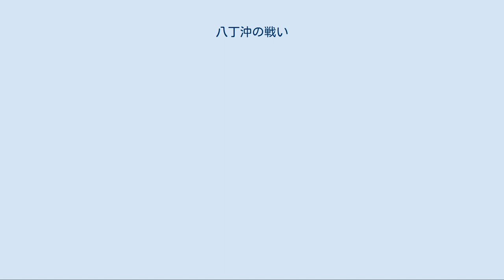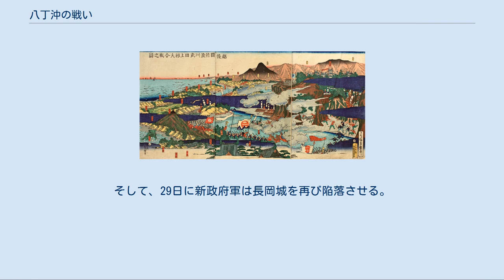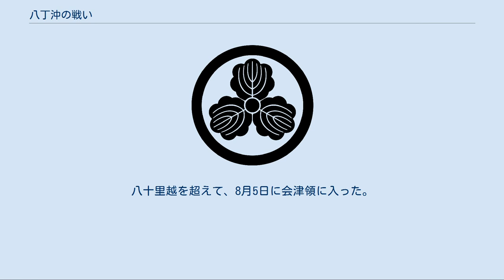八丁沖の戦い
八丁沖の戦い（はっちょうおきのたたかい）は、戊辰戦争（北越戦争）の最中に行われた、越後長岡藩による新政府軍への奇襲攻撃。
 幕末の長岡藩は、家老河井継之助の指揮の元に軍制改革に成功した。
藩兵にフランス式の軍事訓練を行った。
 慶応4年（1868年）1月3日に鳥羽・伏見の戦いが始まると、長岡兵60名は、旧幕府軍に属し大坂城付近の玉津橋を守ったが、旧幕府軍の敗北に伴い、藩兵は長岡藩領に帰国した。
 河井は単身で江戸に行き、新政府に対抗するための軍事力を持つために、大量の武器を購入して、新政府にも旧幕府にも属さず、モンロー主義の影響を受けた獨立特行を主張した。
 新政府軍の北陸道先鋒総督府より、兵士と軍資金を供出するように、命じられた時に、河井はこれを黙殺した。
このような長岡藩の態度を問題視した新政府は、4月12日江戸城に入場すると、北越方面の平定に乗り出した。
 そして、高倉永祜を北陸道鎮撫総督兼会津征討総督に任命して、黒田清隆と山県有朋が参謀に任命された。
北陸道軍は越後高田に集結して、4月21日に山道軍と海道軍の二手に分かれて長岡に進撃を始める。
その時、長岡藩は河井継之助を軍事総督に任命した。
最初は河井は中立を目指し戦いに消極的だったが、奥羽列藩同盟が結成された後、5月初旬に村上藩、黒川藩、新発田藩、三根山藩、村松藩ら越後の藩と共に長岡藩も参加し、奥羽越列藩同盟が結成された。
 5月10日には、榎峠の奪還作戦で初陣を飾る。
11日より、朝日山の争奪戦を行い、長岡藩が奪取した。
この戦いで、長州の松下村塾の出身の時山直八が戦死する。
一時、長岡城は官軍の手に落ちるが同盟軍が再び奪還し、その後は膠着状態となった。
 北越戦争を描いた浮世絵『越後国信濃川武田上杉大合戦之図』（当時の政府に配慮して、北越戦争を武田・上杉の戦いに見立てている）に八丁沖（長岡城の左下、図内では八丁沼）が描かれている。
 6月22日に、大沼の西端の八丁沖で300名弱の長岡藩兵による奇襲が行われた。
奇襲は成功するかに見えたが、11名が戦死して敗退した。
この奇襲に手ごたえを感じた河井は、作戦をたて、7月24日の深夜に長岡藩兵17小隊約600名と会津藩、桑名藩の同盟軍が、八丁沖を6時間費やして渡り長岡城を奇襲した。
翌朝対岸に着いた同盟軍は新政府軍を奇襲した。
長岡兵は一気に長岡城下まで攻め込んで山県有朋（狂介）が指揮する新政府軍を撃退し、長岡城を奪還する。
しかし、すぐに新政府軍が反撃に転じた。
長岡藩は62名の戦死者を出して、河井も被弾して、歩行不能になる。
この攻撃では新政府軍は長岡城再奪還には至らなかったが、新発田藩の裏切りなどにより新政府軍が再び有利になると再度長岡城を攻める。
そして、29日に新政府軍は長岡城を再び陥落させる。
長岡藩兵は敢闘したが、58名の戦死者を出した。
残存兵力は河井継之助を担架に乗せて運び、会津に逃亡する。
八十里越を超えて、8月5日に会津領に入った。
 河井は会津で、松本良順の治療を受けるが、治療の甲斐もなく8月16日に息を引き取った。